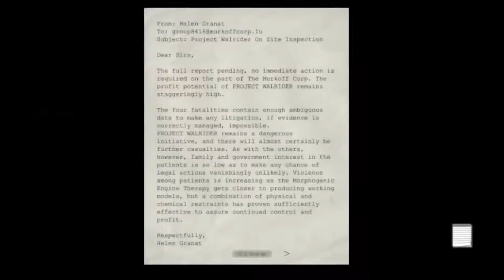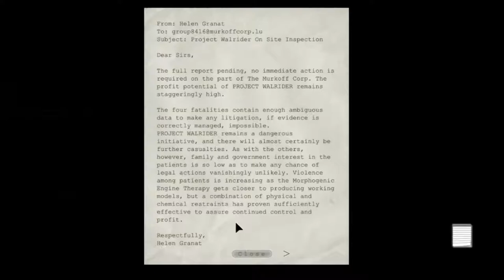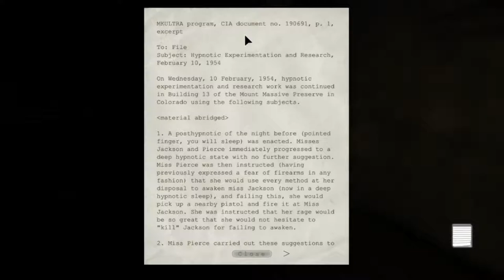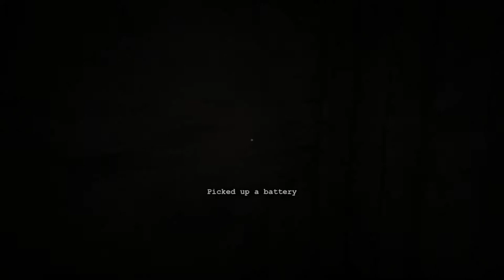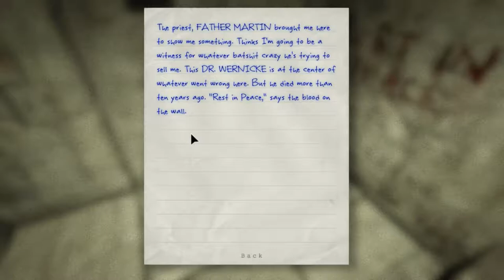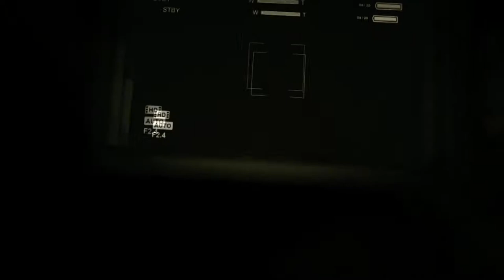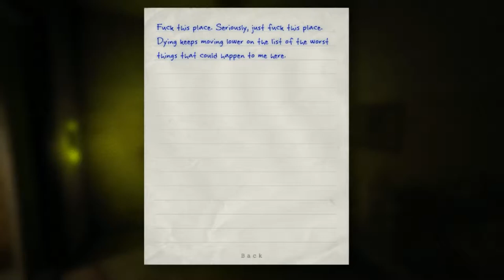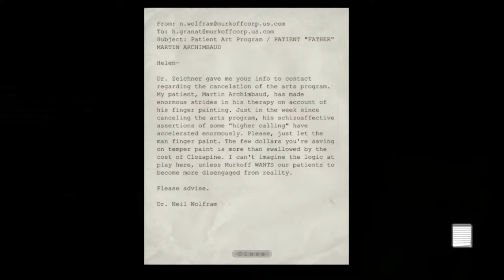Let's Play Outlast (PC) #2 "Put Some Pants On! "